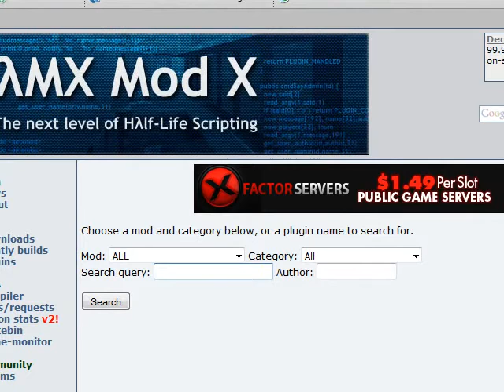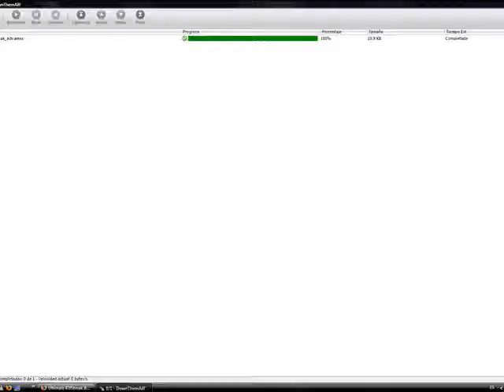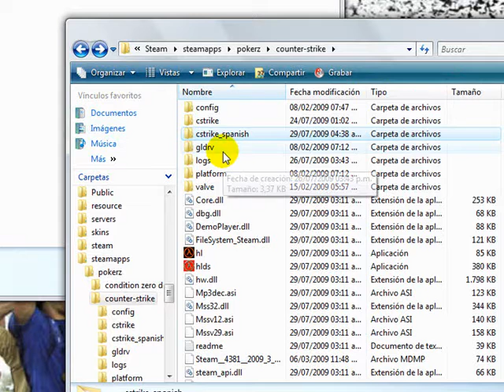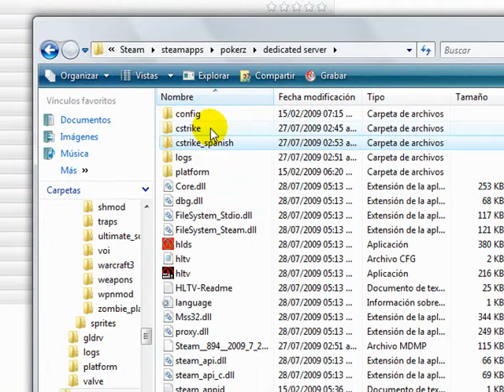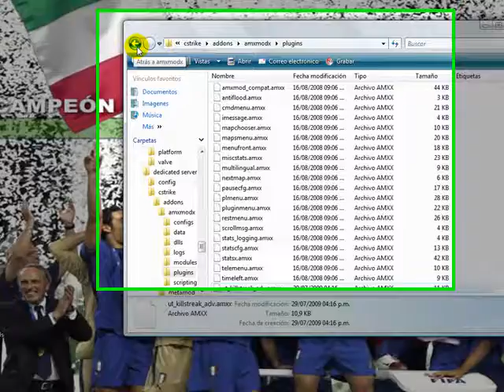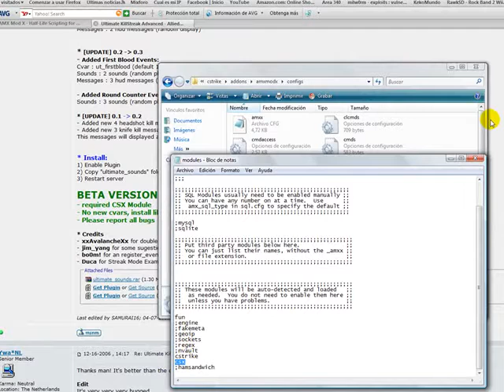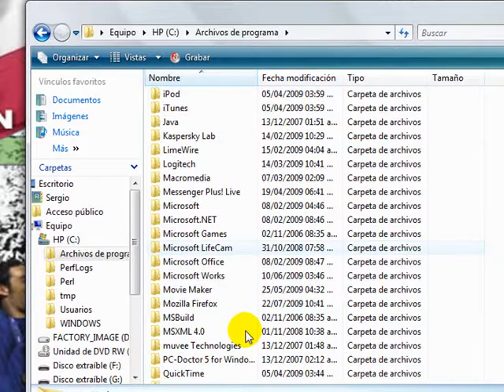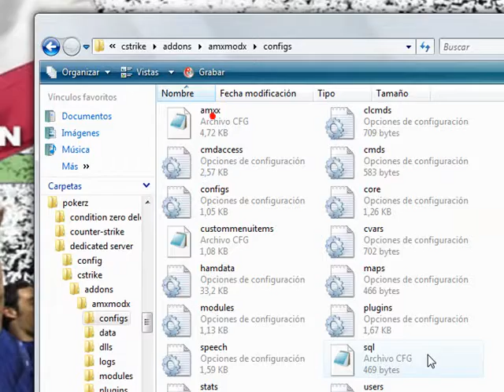How to add Plugins to your Counter Strike 1.6 Server [Amx Mod X][Steam & No steam]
In this tutorial i gonna show you how to add plugins to your server of counter strike 1.6 using amx mod x, plugins is the sounds, bunny hop, bullet damage and all that stuff.

To know how to get amx mod x check myy other videos and how to be admin too.